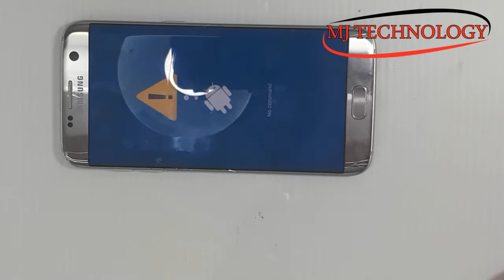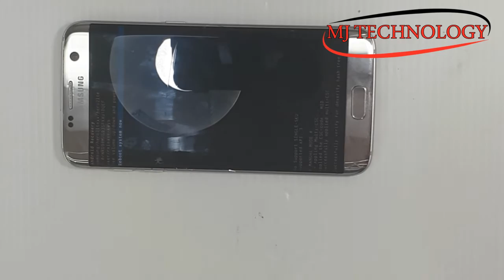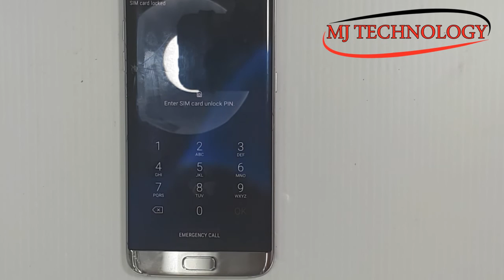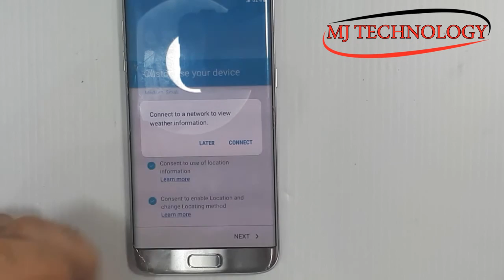Samsung S7 Edge Hard Reset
MST
How To Hard Reset Samsung S7 Edge